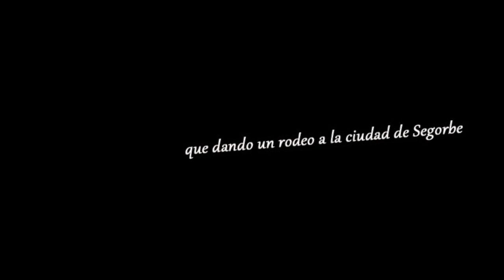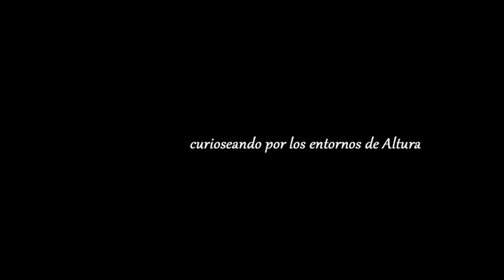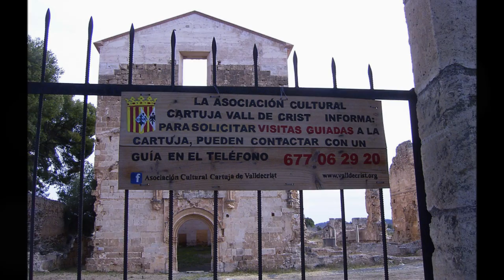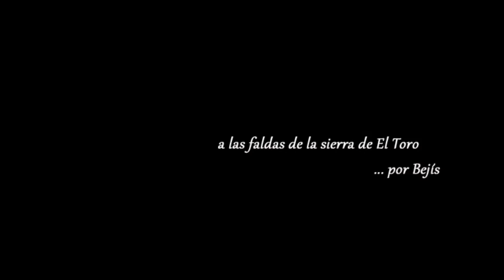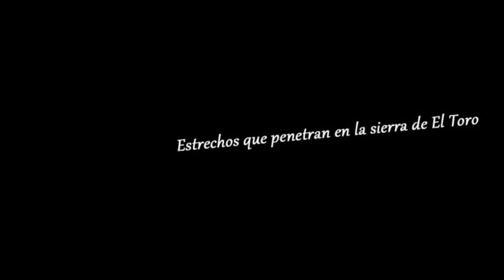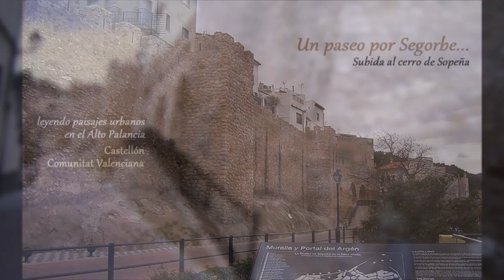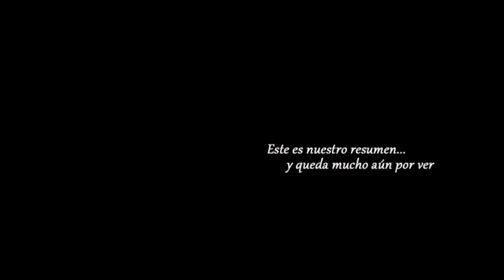Ibérica 2000 por el Alto Palancia, del Interior de Castellón AVI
RUTAS Y VIAJES, por el ALTO PALANCIA.
Castellón de Interior - Comunitat Valenciana.

Nos encontramos en esta ocasión en el interior de la Comunitat Valenciana. En el pueblo de Navajas, con unos 700 habitantes, junto a la ciudad de Segorbe, centro de esta comarca.

A 58 km de Valencia, a 59 km de Castellón y a 83 km de Teruel. Donde que podemos llegar por la Autovía Mudéjar, de Sagunto a Teruel, o en tren muy cómodamente.

Estamos entre dos mundos naturales bien destacados, al Sur, el Parque Natural de la Sierra de Calderona, paraje que nos internará en tierras de Valencia, y por el Norte, el Parque Natural de la Sierra de Espadán, que nos introducirá en territorios abruptos del Castellón de interior.

Aparecen baluartes montañosos que estilizan este entorno como las sierras de Montalgrao o de El Toro, donde nace la comarca con sus aguas. Haremos un recorrido completo para viajar por estas rutas y senderos, bajo la mirada silenciosa de las riberas del río Palancia.

Subiremos al pico Espadán y recorreremos los senderos entre los ancianos alcornocales del Valle de Almanzor y La Mosquera. Bellos recuerdos de oficios antiguos que se apagan entre el olvido y alternativas de productos modernos.

Os recomendaremos libros y webs, ya que con nuestros sencillos textos es imposible describir condensando tanta belleza llena de historia.

El paso por la biblioteca de Segorbe es obligada, si queremos curiosear para conocer a fondo y sin que nos lo cuente nadie, el pasado y el presente de estas tierras.

El paraje del salto de la Novia con su ruta de "Las Fuentes", donde las aguas se lanzan sobre el curso del Palancia a 60 metros de altura, será una estupenda postal como entrante. Ambientes húmedos y solitarios en invierno con el deambular de los colirrojos, petirrojos y las lavanderas boyeras, que explotarán de vida a la llegada de los prematuros calorcillos de principios de marzo.

Nos centraremos desde la población de NAVAJAS, para iniciar nuestros recorridos como referencia a toda esta región de montañas, aguas vivas y huertas en el alrededor de la ciudad de Segorbe. Ciudad amurallada que recorreremos entre el castillo y las estrechas calles del Cerro de Sopeña.

Un viaje que en esta primera ocasión le hemos dedicado 17 días de breve estancia, de rápidas pero completas excursiones, con ascensos a picos y descensos a estrechos barrancos. Un mundo a pocos km del Mar, en un ambiente tranquilo y relajante, donde las compañías han sido lo más valioso. Historias llenas de historia, que os animamos a descubrir desde esta sencilla recopilación...

Otros AUDIOVISUALES relacionados con nuestro trabajo:

* TORCAS de los Palancares y LAGUNAS de Cañada del Hoyo (WCFN & Ibérica2000)